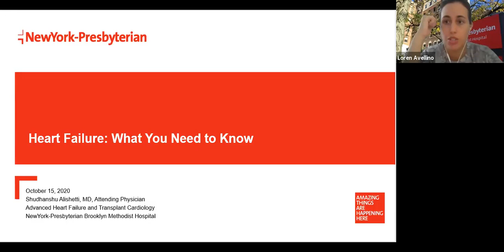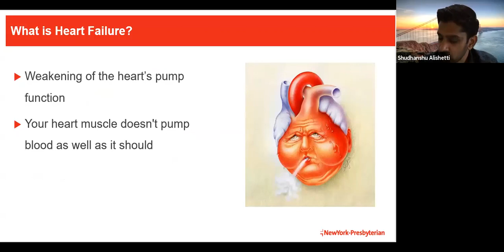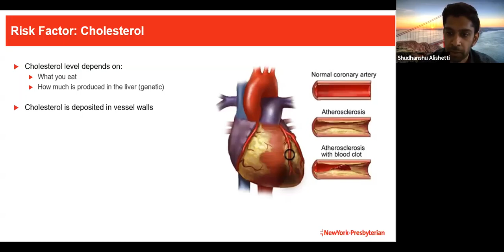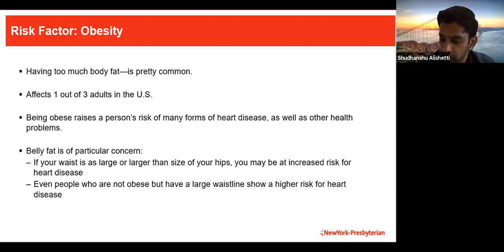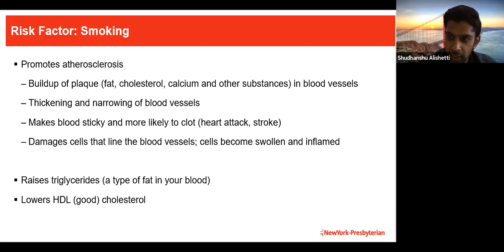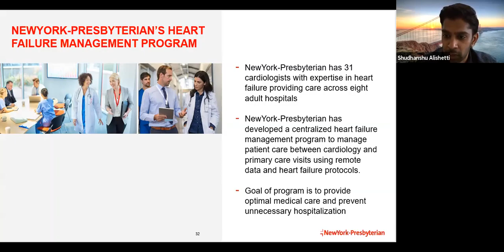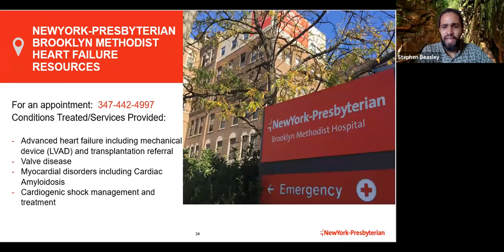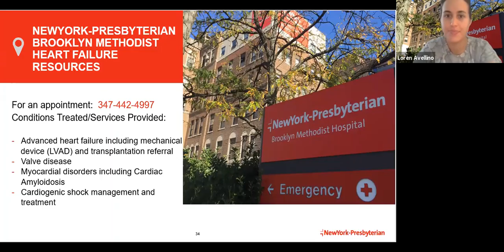Chronic Heart Failure with Shudhanshu Alishetti MD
Shudhanshu Alishetti, MD shares an informative talk on Chronic Heart Failure.

Shudhanshu Alishetti MD
Attending Physician of Advanced Heart Failure and Transplant Cardiology
NewYork-Presbyterian Brooklyn Methodist Hospital

More free events, virtual talks and support groups from NYP Brooklyn Methodist Hospital